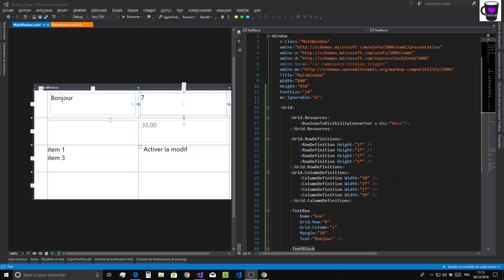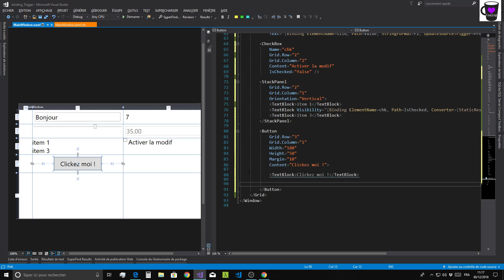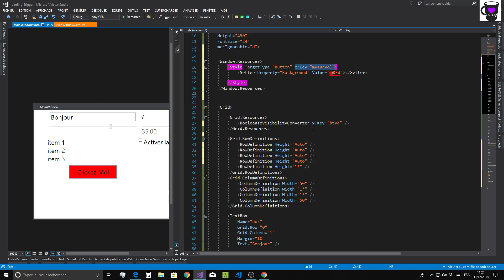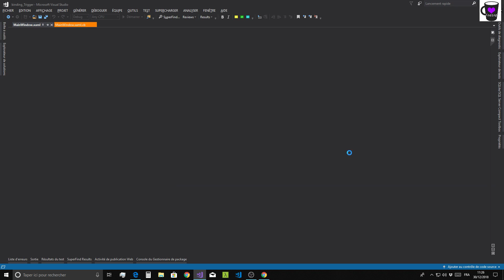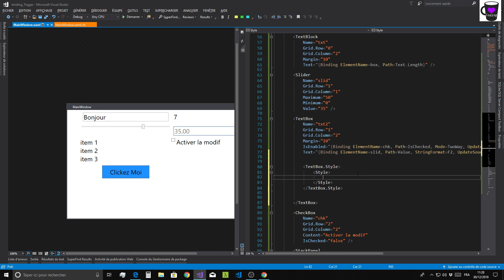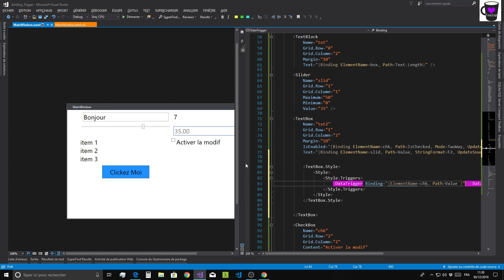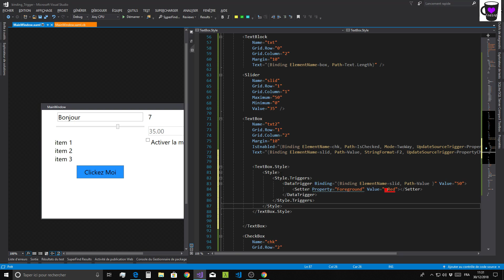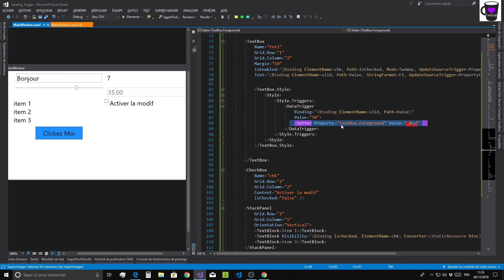Tuto WPF Visual Basic Fr :Triggers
twitter : @CodenetSolo les triggers sont des déclencheurs XAML.